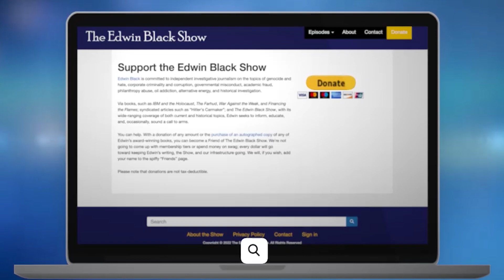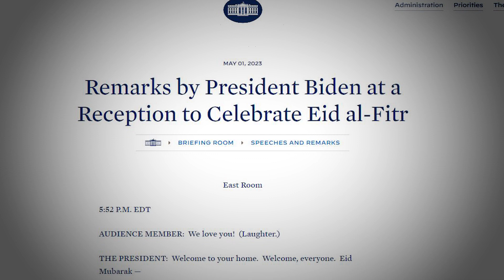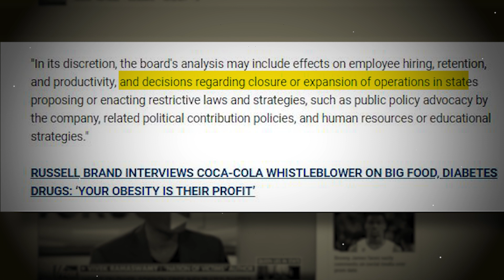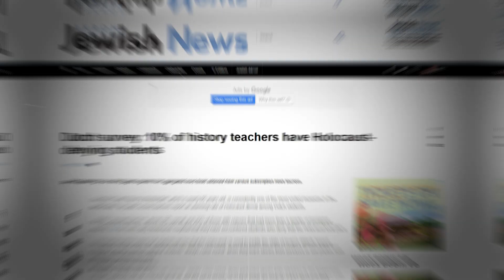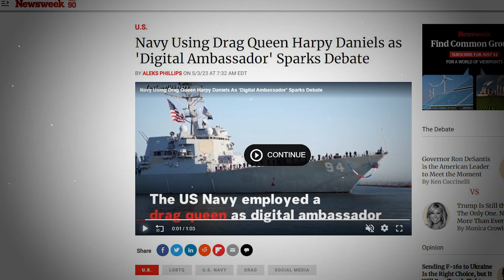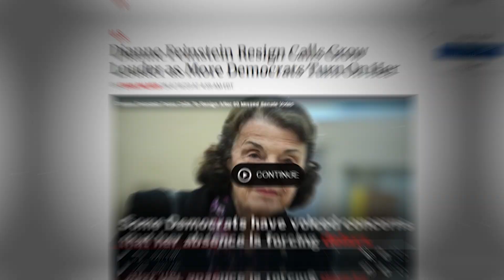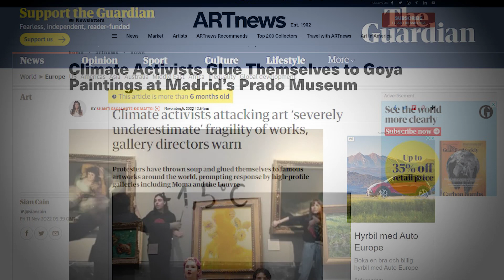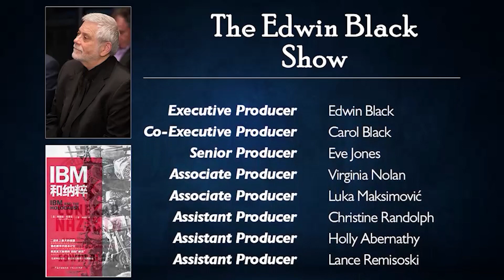Unanswered Questions XI, S4 E14, May4, 2023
Edwin takes on some unanswered—and still burning—questions. Almost every episode, we run out of time before we run out of questions. We save them, and these episodes give us a chance to address topics such as current affairs, history, WWIII, antisemitism, energy, eugenics, and more. Edwin will also be accepting questions live via the Zoom Q&A. Join us for another no-holds-barred, nothing-off-the-table session.